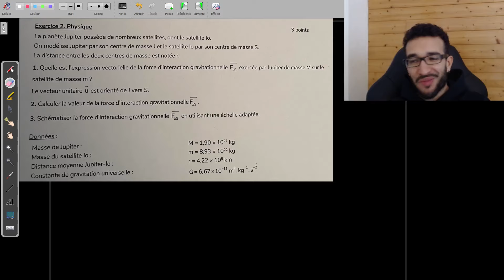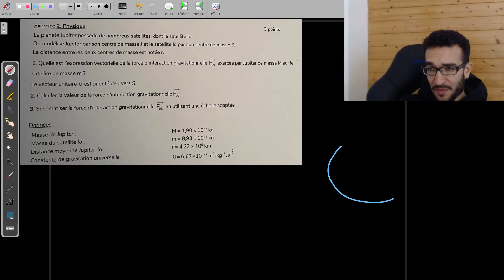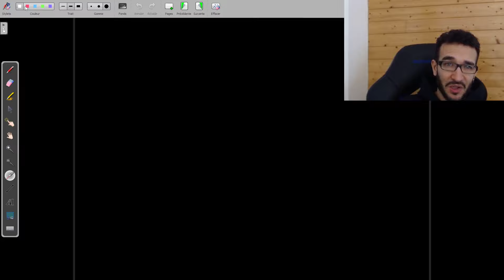[1ERE SPÉ PHYSIQUE-CHIMIE] INTERACTION FORCE CHAMP GRAVITATION / EXO CONTRÔLE 🎯CORRIGÉ 😺